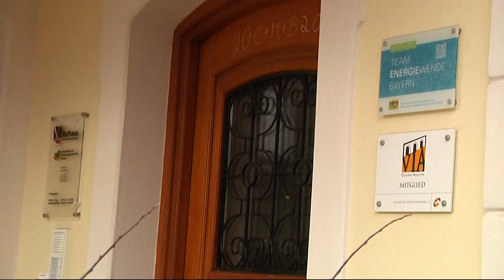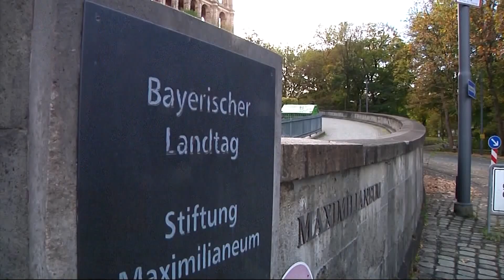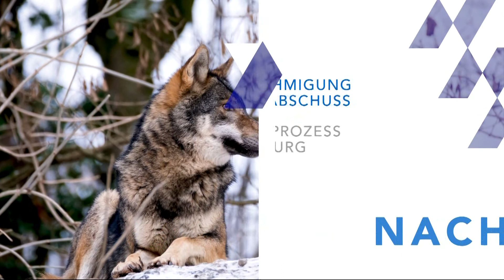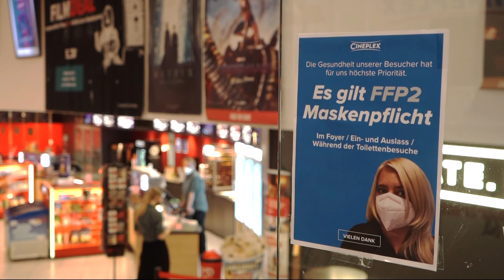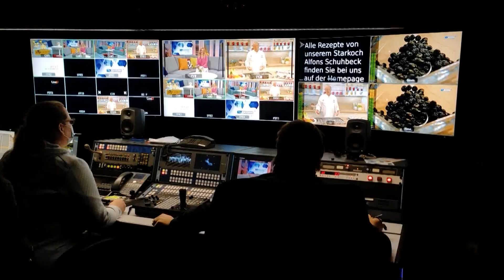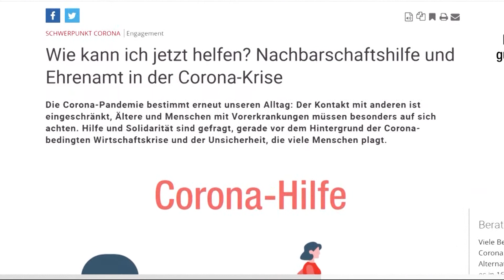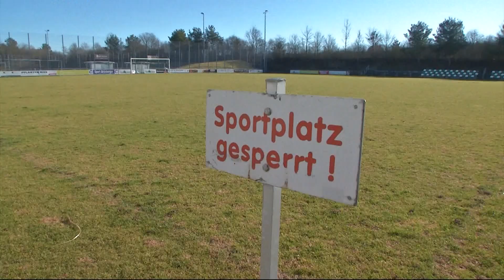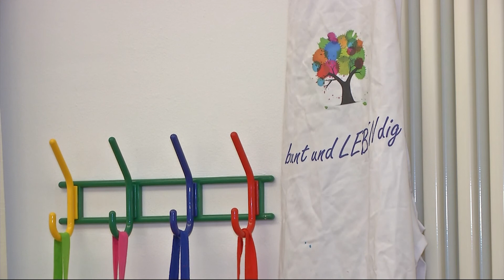TV BAYERN LIVE* - Sendung vom 22.01.2022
Diesmal bei TV BAYERN LIVE*
Der Windkraft-Streit geht weiter! Während die Staatsregierung an 10-H festhält, wird andernorts freiwillig gebaut.
Außerdem: Das neue bayerische Lobbyregister ist in Kraft getreten. Was genau dahinter steckt, das fragen wir Landtagspräsidentin Ilse Aigner.
Und: Sie will die schönste Frau Deutschlands werden. Bei uns zu Gast Miss Germany Kandidatin Christina Porstner.

Moderiert von Joey Grit Winkler